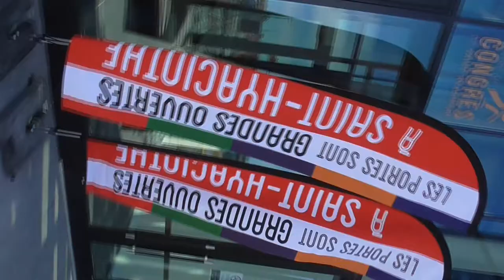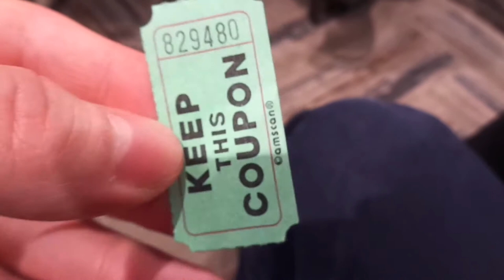Premier Achat - Visite du Centre des Congrès de Saint-Hyacinthe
l'idée me vient de Goerge Owrell

nouveau centre des congrès à St-Hyacinthe! j'y retourne le mois prochain pour le congrès des Conservateurs pour entendre ce qu'ils ont à proposer pour les gens comme moi, comme moi, et je tente présentement d'obtenir mon accréditation journalistique pour avoir certains des préviléges, etc., etc..